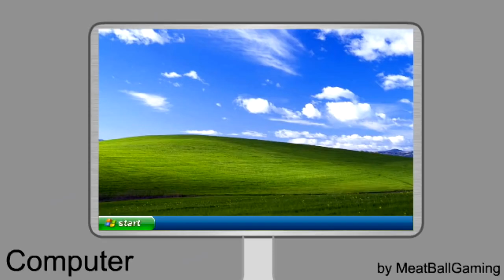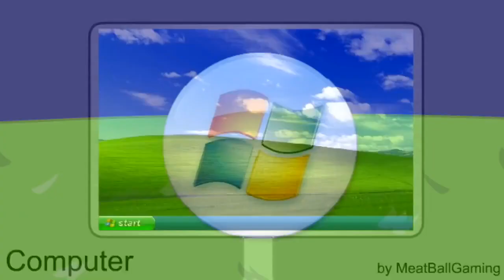BFDI Auditions, but randomly edited #1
Originally Uploaded: May 20, 2018
Originally Edited Using: Adobe Animate/Flash Professional
Original File: 17-14.fla (BFDI 17)